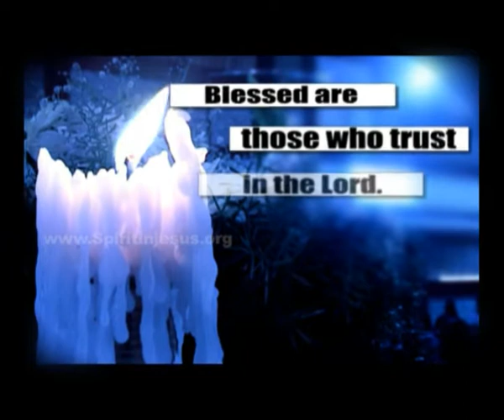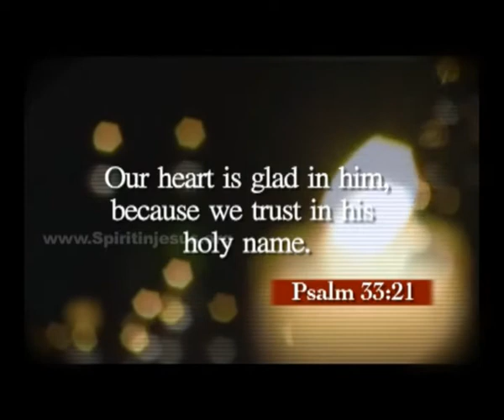Spirit in Jesus - Miracles in Rosary (Surya TV Episode No.459) Part 3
'For surely I know the plans I have for you , says the Lord, plans for your Welfare and not for your harm.'
                                                  Jeremiah 29:11...
Talk by Tom Zacharia at the Miracles in Rosary ,Palai